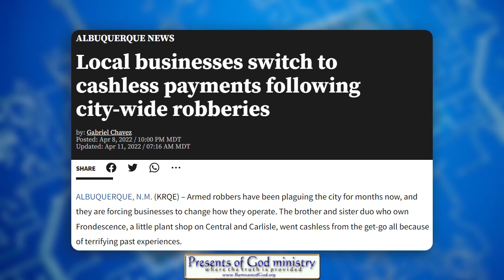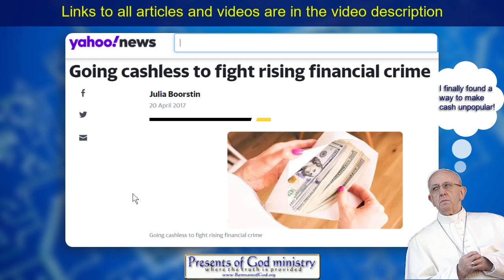They're Going Cashless to enforce the MARK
Most people are being played like a fiddle once again. Rome knows they cannot enforce the mark of the beast when cash is available. And so they found a way to make cash VERY unpopular!

Want a LOT of Biblical proof the seventh day Sabbath is the CHRISTIAN SABBTH? See this...